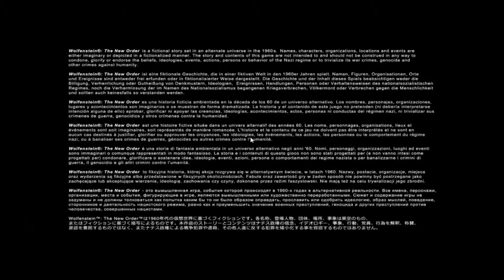Wolfenstein The New Order AS TOUGH AS THEY COME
Hello Everyone And Welcome To Wolfenstein The New Order.

Wolfenstein: The New Order is an action-adventure first-person shooter video game developed by MachineGames and published by Bethesda Softworks. It was released on 20 May 2014 for Microsoft Windows, PlayStation 3, PlayStation 4, Xbox 360, and Xbox One. The game is the seventh main entry in the Wolfenstein series and the sequel to 2009's Wolfenstein, set in an alternate history 1960s Europe where the Nazis won the Second World War. The story follows war veteran William "B.J." Blazkowicz and his efforts to stop the Nazis from ruling over the world.

The game is played from a first-person perspective and most of its levels are navigated on foot. The story is arranged in chapters, which players complete in order to progress. A morality choice in the prologue alters the game's entire storyline; some characters and small plot points are replaced throughout the timelines. The game features a variety of weapons, most of which can be dual wielded. A cover system is also present.

Development began in 2010, soon after id Software gave MachineGames the rights for the franchise. The development team envisioned Wolfenstein: The New Order as a first-person action-adventure game, taking inspiration from previous games in the series and particularly focusing on the combat and adventure elements. The game attempts to delve into character development of Blazkowicz, unlike its predecessors—a choice from the developers to interest players in the story. They also aimed to portray him in a heroic fashion.

At release, Wolfenstein: The New Order received generally positive reviews, with praise particularly directed at the combat and the narrative of the game. Critics considered it a positive change to the series and nominated it for multiple year-end accolades, including Game of the Year and Best Shooter awards from several gaming publications. A stand-alone expansion was released in May 2015, set before the events of the game and entitled Wolfenstein: The Old Blood. A sequel, Wolfenstein II: The New Colossus, was released in October 2017.

Hope You Enjoyed Watching My Content.

Byeeee